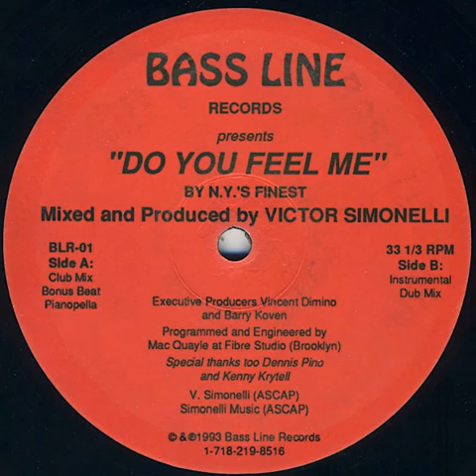NY's Finest - Do You Feel Me (dub mix) Bassline Records 1993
NY's Finest-Do You Feel Me (dub mix)
Bassline Records 1993